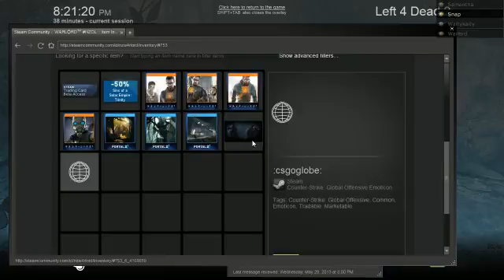Left4Dead 2: sammie,viper,kaity,,snap +more+mixedmaps P1 - 2 / 5